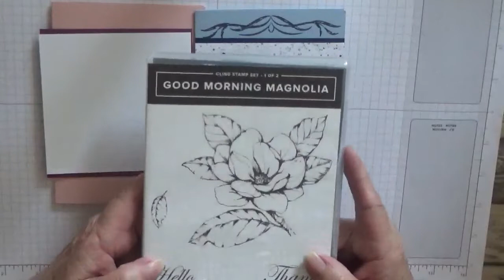312. Stampin Up Good Morning Magnolia.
This card was put together using the stamp set Good Morning Magnolia from Stampin Up.